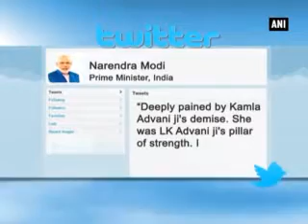LK Advani's wife passes away due to heart attack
Bharatiya Janata Party (BJP) veteran L.K. Advani's wife Kamla Advani passed away at the All India Institute of Medical Sciences (AIIMS) on Wednesday evening due to heart attack. Kamala Advani, who was in her eighties, is said to have been suffering from age-related problems.